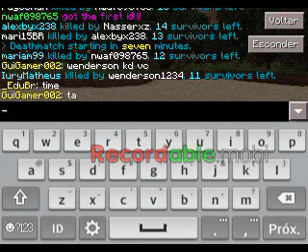zoeira no serve com quilherme